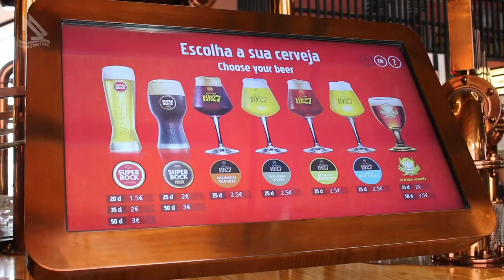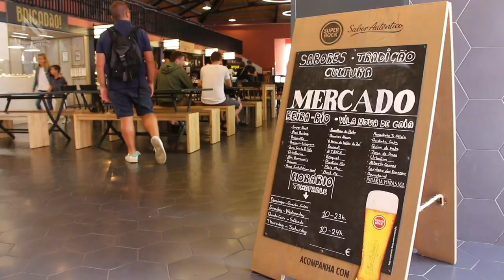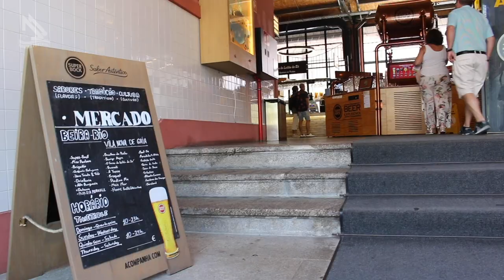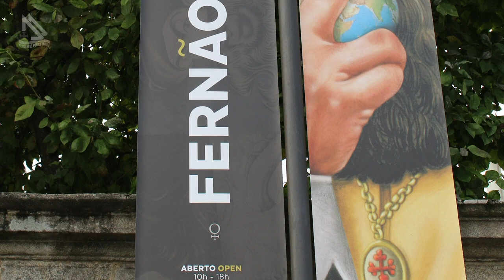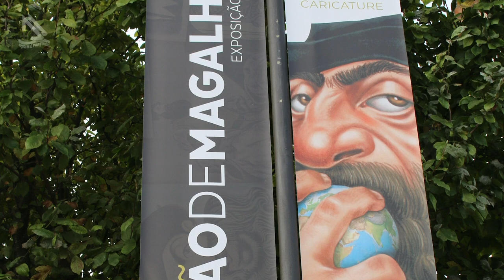Vila Nova de Gaia 02 (Programa Assim é Portugal Oficial)